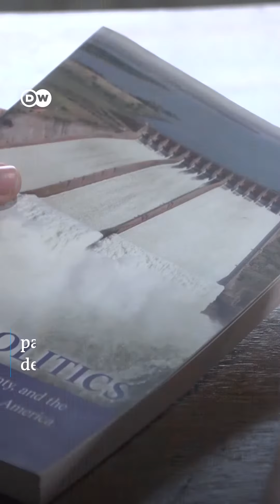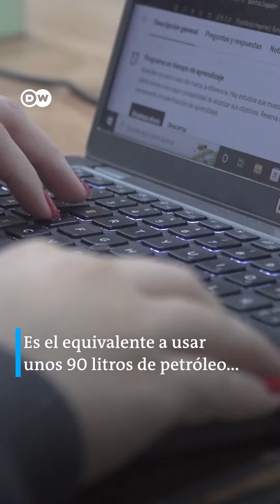Paraguay, paraíso para criptomonedas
Muchas empresas extranjeras relocalizan sus equipos de criptominería en Paraguay atraídas por el bajo costo de la electricidad. Sin embargo, voces críticas denuncian que los beneficios no se revierten en la población del país.